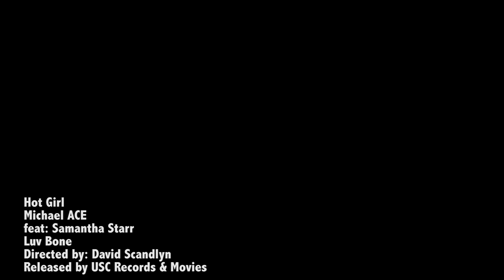HOT GIRL- Michael ACE feat. Samantha Starr & Luv Bone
Executive Producer: Michael J. Rojas Jr.
Directed and D.O.P. Michael Rojas Jr.

Written by: M. Rojas Jr. ,    S. Harrison,     A. Aleem,    K. Tomlyn

Co. Produced & Engineered by: Patson Meeshu Black Mozart
Released by: USC Records & Movies
Dancing Coordinator Panache Entertainment
Co. Produced by: Samantha Harrison

Composed by: MICHAEL ACE
Engineer Mix & Mastered by: Jeff Lewis
Produced by: ACE Productions In Associations Slappy Studios

Video Editing: David Scandlyn
Music Recorded at: Moonlight Studios
Dancers: Stephanie Ballena,   Liz Watts,   Evelyn Carvajal,   Mariana
Set Design: Michael ACE Samantha Starr

Filmed on Location: Sherman Oaks, California
Wardrobe for Dancers: Samantha Harrison
Key Grip: Ardeshir Aliaskari
Motivational Coach to Artist: Diem Nguyen

Manager: Sebastian Rojas
Tristan Rojas: Assistant to Michael ACE

Performed, Written & Produced by:  Michael ACE Inc.

Itunes        Xbox Music        Google Music